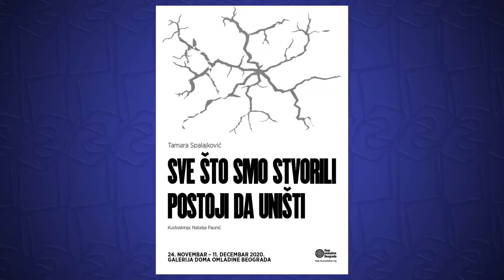Funday Sunday- Arts in Belgrade This Coming Week w/ BAA Bel Art Attractions [English]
Happy Sunday Everybody
Why not grab a cup of coffee (or another one) and join us, BAA Bel Art Attractions, for a chilled Sunday vibe. We will talk about some art, have a few slips, have a discussion about some random stuff relating to the art world, it is chilled, and we would love for you to join us :) (it is a mixture of upcoming events and is a podcast)

6:10 Discussions

Links To Events:

Exhibitions: Tatjana Rantaša’s "Džeztetika at Dom omladine Beograda, on Makedonska 22. Times:12:00- 5pm, closing today, 6/12

Tamara Spalajković's “Sve Što Smo Stvorili Postoji Da Uništi” at Dom omladine Beograda, on Makedonska 22. Times:12:00- 5pm (closed on Mondays), runs from today 6/12 till Friday, 11/12

Livestream: Bratislava Petkovića's “Kaskader" hosted by Teatar 34, live stream on Thursday,10/12, on YouTube @ 8pm